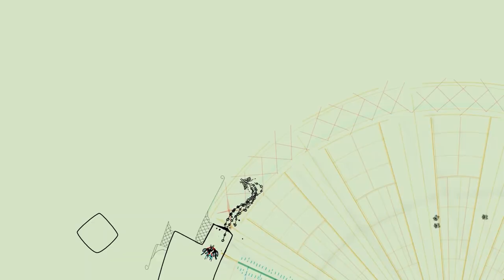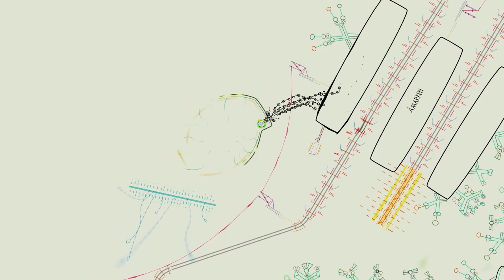Ynglet Release Trailer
OUT NOW!